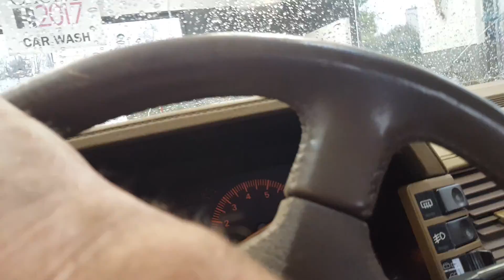The 1986 Nissan 300zx in the rain for the first time in 23 plus years